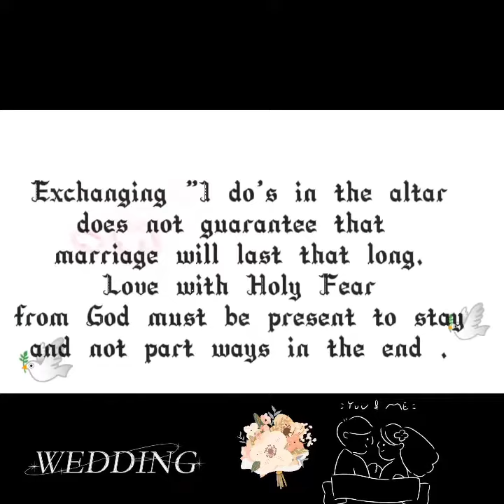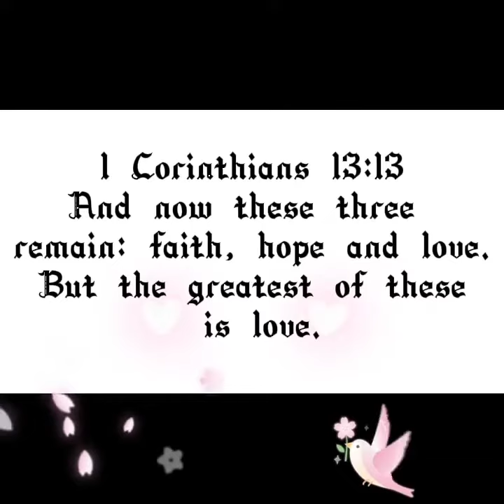Broken Vow-Lara Fabian cover by Nanay Chie/Kaya mong itawid ang sakit na sanhi nito...Kayanin mo...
Broken Vow - Lara Fabian cover by Cynthia Suarez Royo a.k.a. Nanay Chie

Lyrics

Tell me her name
I want to know
The way she looks
And where you go
I need to see her face
I need to understand
Why you and I came to an end

I want to hear
Who broke my faith in all these years
Who lays with you at night
When I'm here all alone
Remembering when I was your own

I'll let you go
I'll let you fly
Why do I keep on asking why
Now that I found
A way to keep somehow
More than a broken vow

Tell me the words I never said
Show me the tears you never shed
Give me the touch
That one you promised to be mine
Or has it vanished for all time

And dream of you and I
And then I realize
There's more to life than only bitterness and lies

I'd give away my soul
To hold you once again
And never let this promise end

Source: LyricFind

Songwriters: Lara Fabian / Walter Afanasieff